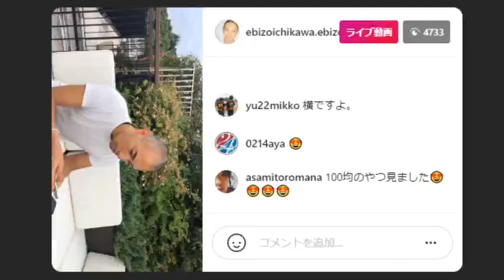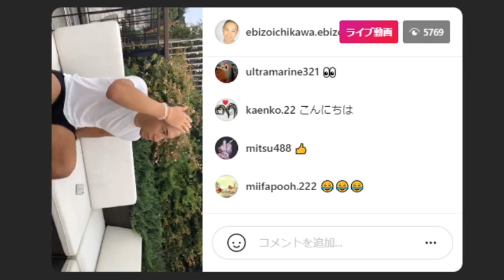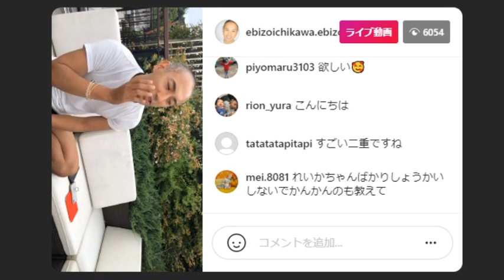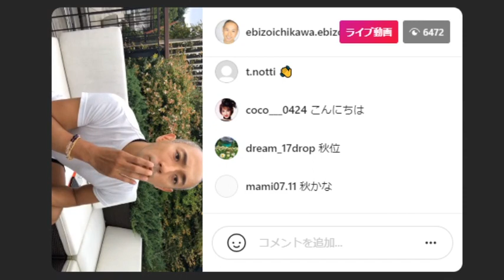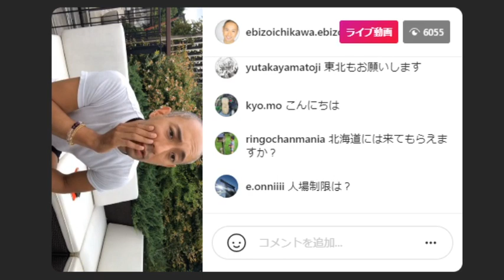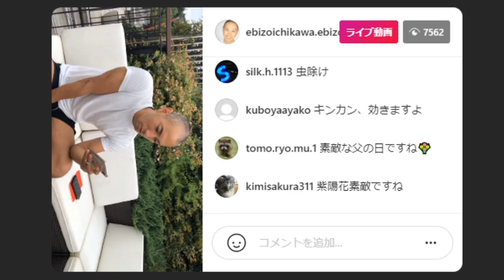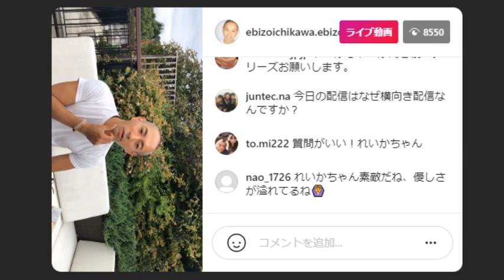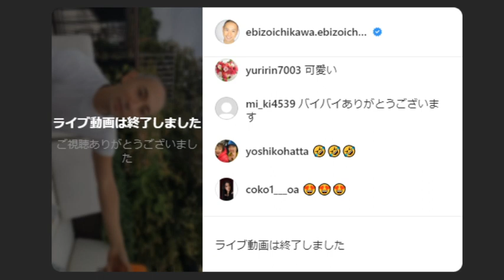市川海老蔵 インスタライブ 2020/06/21 15:25